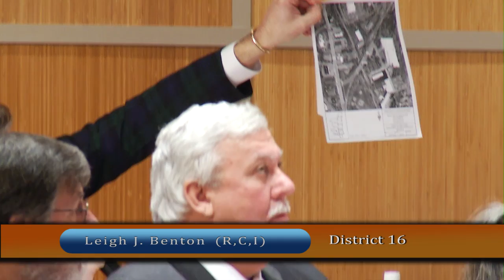Orange County, NY Legislature Regular Session 12/22/16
Recognition's / Regular Session Meeting . IF YOU WOULD LIKE EMAIL ON FUTURE POSTED MEETINGS.